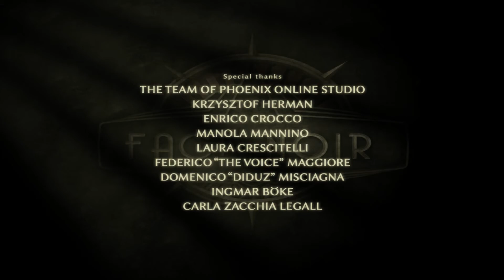Let's Play Face Noir Part 31 - Finale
Final episode and thoughts. I actually won this game on a neogaf lottery so thanks to KenOd for the game.

A moody tale that combines the intrigue and atmosphere of a Raymond Chandler novel or Humphrey Bogart film with classic point-and-click adventure gameplay, Face Noir follows private eye Jack Del Nero as he’s falsely accused of

murdering the man who left a little girl in his protection.

As Jack tries to figure out the identity of the girl and clear his name, the disillusioned detective finds himself up against a city infested with corruption and economic uncertainty. The more he uncovers, the more he

discovers about the darker depths of human nature.